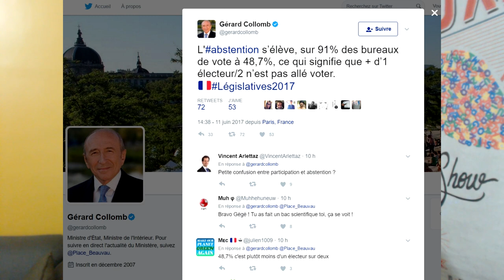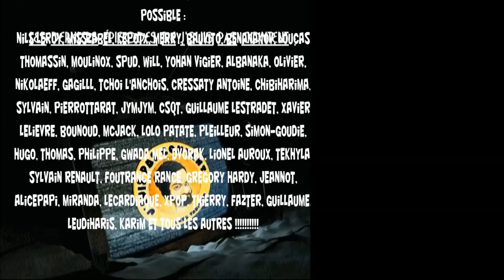J'SUIS PAS CONTENT ! #93 [Quickie] : Valls quitte le PS !!! (& démocratie de perlimpinpin)